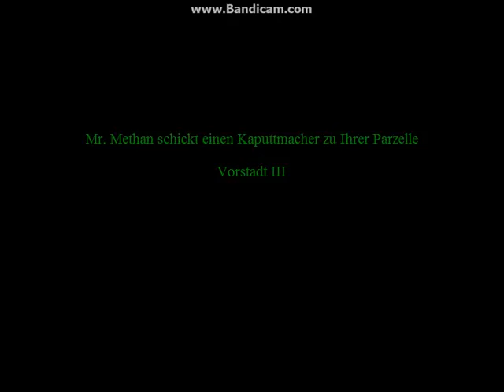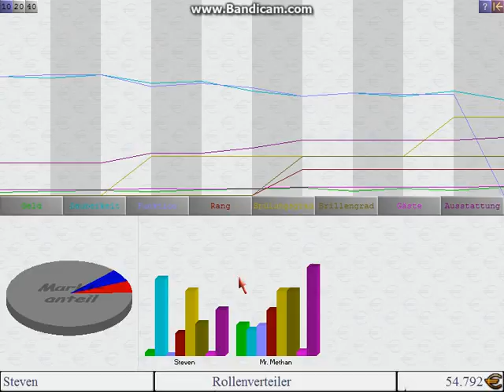Lets Play Klomanager Deluxe #2 Jetzt gehts los